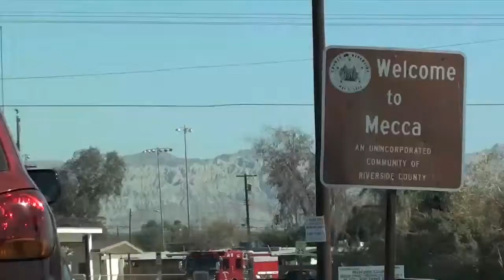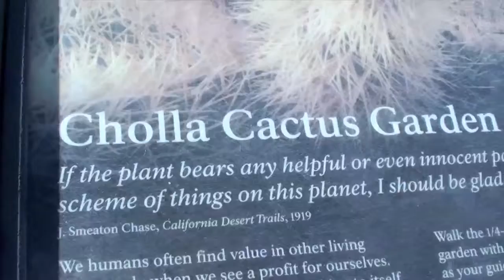Way to Joshua Park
From Borrego springs... passed the mini grand canyon to mecca where we stopped and took some fabulous photos. Walked through cholla cactus garden.Then climbed the rocky mountain to skull rock. Finally, reached the final destination... keys view.